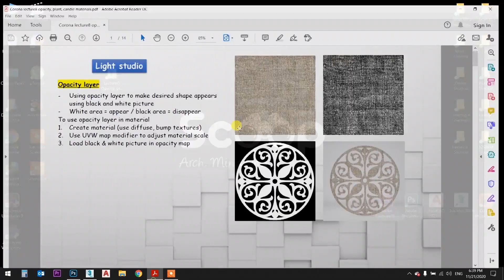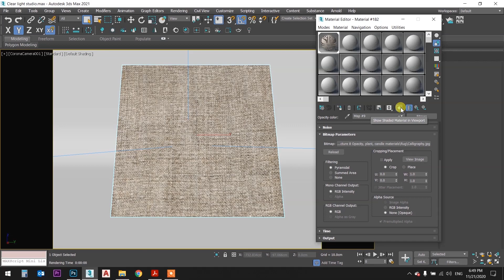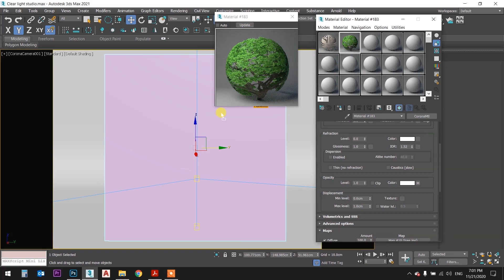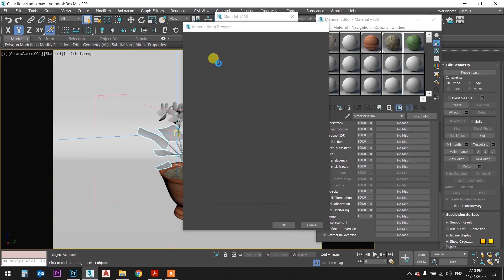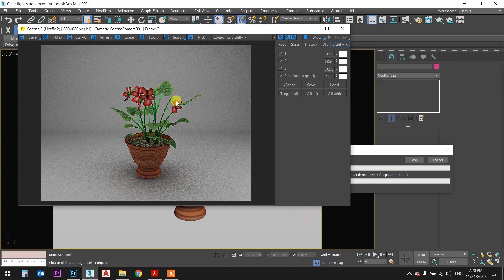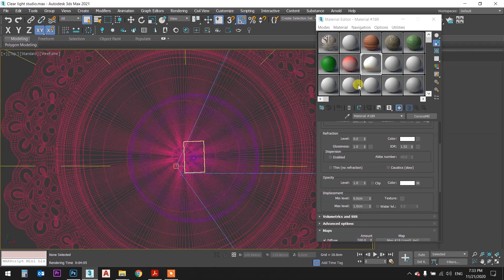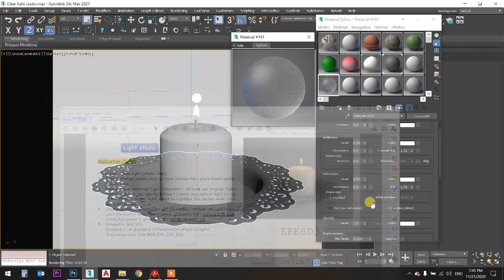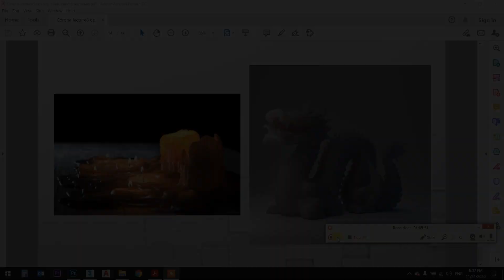دورة كورونا رندر 2022 محاضرة 8 (الشفافية وخامات الشمع والنبات) Corona renderer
دورة كورونا رندر 2022 محاضرة 8 (الشفافية وخامات الشمع والنبات)
Corona renderer course Lecture (8) Wax, plant, opacity materials
لتحميل ملفات الشرح والتدريب
To download explaining & training files

انضم لجروبنا التعليمي علي التليجرام وجروبنا لمكتبة ثري دي ماكس
Join Us
3DSMAX learning group

☑️ إدعم القناة عبر مشاركة الفيديو و تشغيل التنبيهات (🔔)  ليصلك كل فيديو جديد فور النشر .

💗 شكراً لمتابعتكم 💗

قناة فاهم هى منصة عربية مصرية بمجال البرامج الهندسية والتصميم والفنون والتكنولوجيا ومتخصصة في تقديم مجموعة من الكورسات والشروحات للبرامج الهندسية وغيرها

اهم الفيديوهات